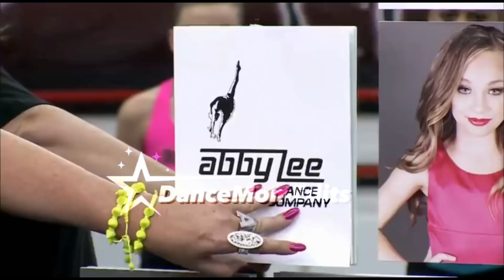Kelly is on top of the pyramid 🤔😭🫢